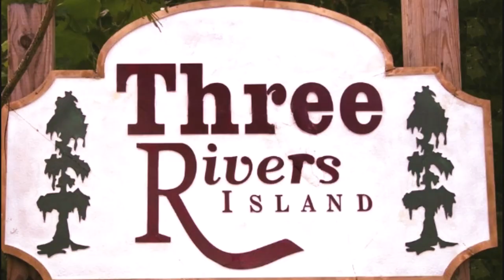Three Rivers Island, Maurepas, La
Three  Rivers Island